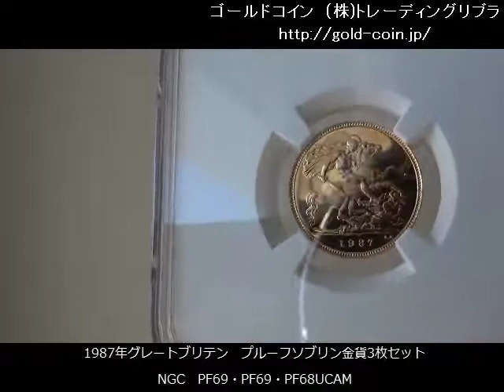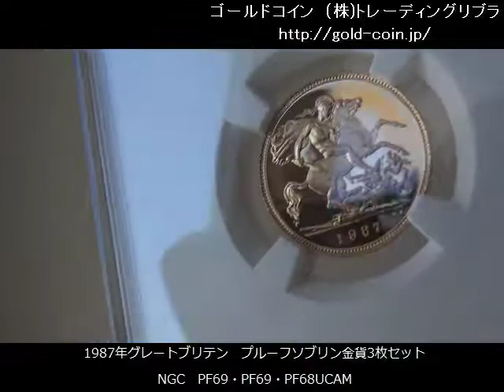1987年グレートブリテン プルーフソブリン金貨3枚セットNGC PF69・PF69・PF68UCAM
1987年グレートブリテン　プルーフソブリン金貨3枚セットNGC　PF69・PF69・PF68UCAM

2ソブリン（2ポンド）　　直径28.4ミリ 15.98グラム　最大15,000枚
PF-69UCAM

1ソブリン（1ポンド）　　直径22.05ミリ 7.99グラム　最大25,000枚
PF-69UCAM

0.5ソブリン　　　　　直径19.3ミリ 　3.99グラム　最大22,500枚
PF-68UCAM
91.67％金　合計0.8293オンス　27.96グラム